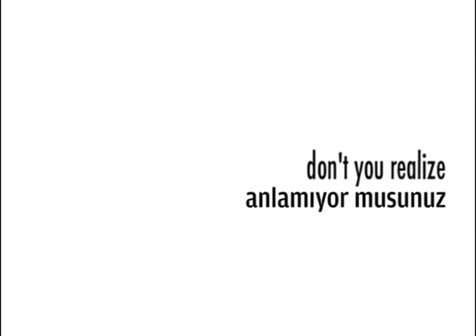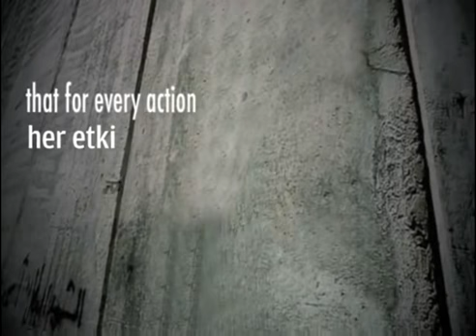15 mayıs nakba: felaket günü...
Nakba Günü (Arapça يوم النكبة Yevm an-Nakbah) (nakba), Türkçe karşılığı felaket günü ( felaket (النكبة - en nakba) günü (يوم - yevm) ) olan Arapça kelime. Nakba kelimesi, Filistinliler açısından felaket olarak olarak görülen İsrail Devleti'nin bağımsızlık ilanını ve ardından gelişen olayları nitelemek için kullanılır. Bu nedenle İsrail'in bağımsızlığını ilan ettiği tarih olan 14 Mayıs 1948 tarihini takip eden gün olan 15 Mayıs 1948 Nakba Günü olarak sembolleşmiştir...